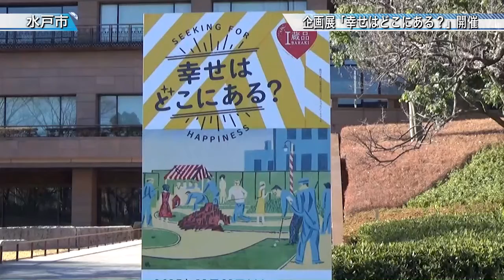企画展「幸せはどこにある？」開催〈水戸市〉茨城新聞ニュース（2016.1.7）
茨城県近代美術館で、所蔵品136点を集めた企画展「幸せはどこにある？」が開かれています。美術館の所蔵品約3700点の中から136点の作品を四つのテーマに分けて展示しています。

「コミュニティ」「しごと」「逆境」「ユートピア」の四つのキーワードをもとにストーリー仕立てで紹介しています。

会期は１月17日までです。